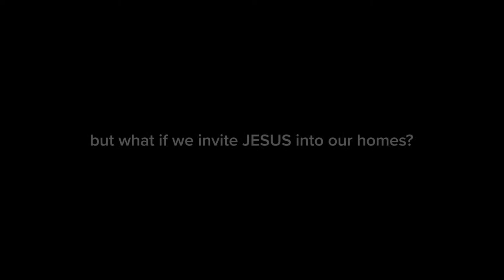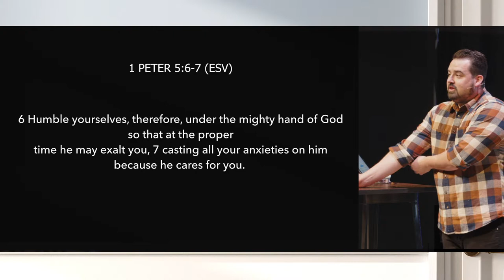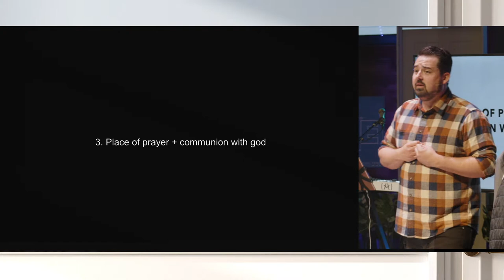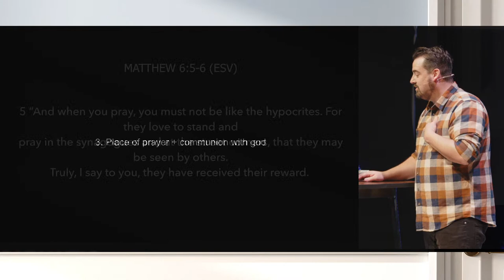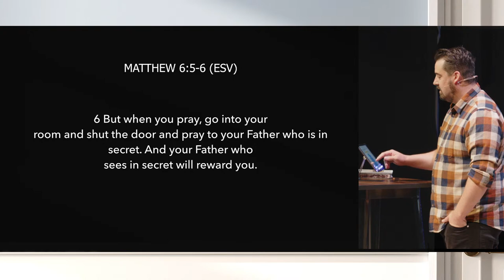Closets | Behind Closed Doors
Welcome back to The Well Church Online!

Join us as we take a look "Behind Closed Doors." We've spent the summer building the foundations of our homes and solidifying what it is that we believe.  Now it's time to take a look inside and welcome Jesus into our homes. So many of us love and admire Jesus but we keep him stuck at our front door. As we open the word, worship, and participate in community, we have the opportunity to begin to invite Jesus into every room of our homes - our living rooms, kitchens, bedrooms, kids rooms, closets, attics, and crawl spaces. Is your home ready? Will you invite Jesus in?

We are glad you are here! Below there are links you can use to discover more about us here at The Well Foursquare Church, in Artesia, CA. And remember, You are Loved!

Join us as we learn how to Discover, Encounter, and Display the LOVE of Jesus.

🎶 Worship Songs:
1. Never Gonna Stop Singing
2. Waymaker
3. What A Beautiful Name

Message Points:
3 Ways To Continue In Our Dysfunctional CLoset
1. Hidden Hurt
2. Feed Your Someday Pile
3. Seasonal Faith

3 Ways To Organize Your Closet
1. Prioritize Your Pain
2. Hope Of Growth
3. Place Of Prayer & Communion With God